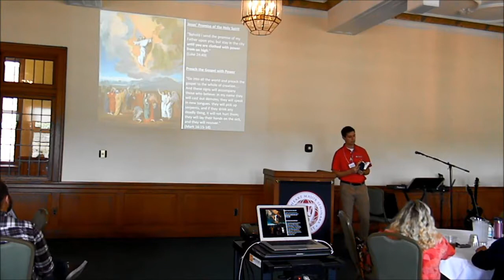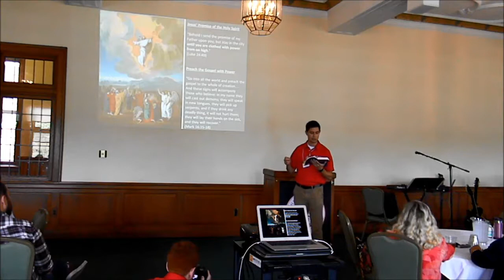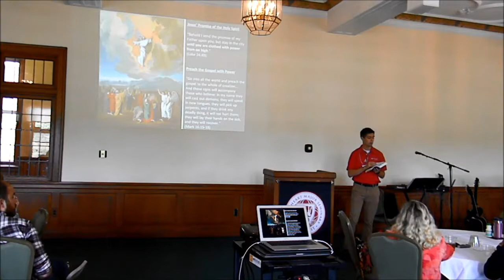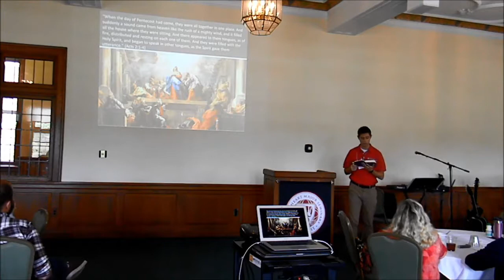The Holy Spirit and Unleashing the Gospel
Speaking on the recent exhortation given by Archbishop Allen Vigneron in his recent letter "Unleash the Gospel", for the entire Church in Detroit to return to the experience of the Upper Room to receive a fresh outpouring of the Holy Spirit so that we can bring everyone into a  life transforming experience of Him.